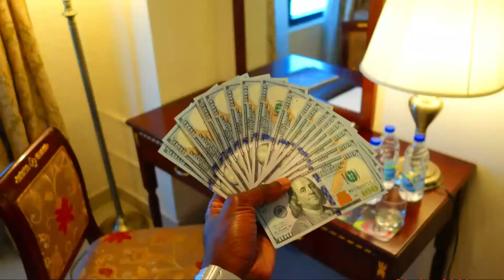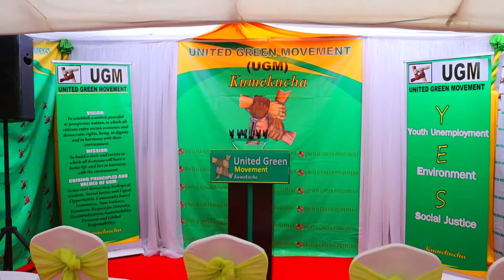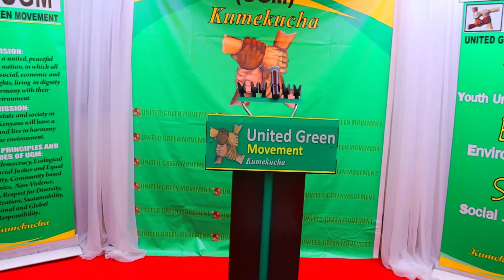United Green Movement Media Briefing Setup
United Green Movement Party of Kenya media briefing setup done at their offices in Westlands

Setup by: The Vivah Crest

.Note for online shopping...